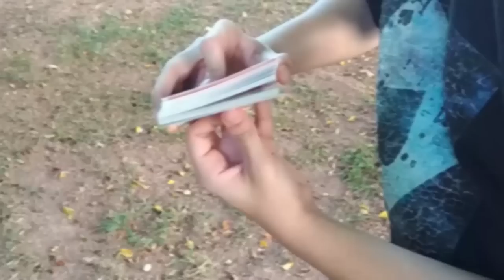A MELHOR MÁGICA PARA SE FAZER NA ESCOLA/ESCRITÓRIO